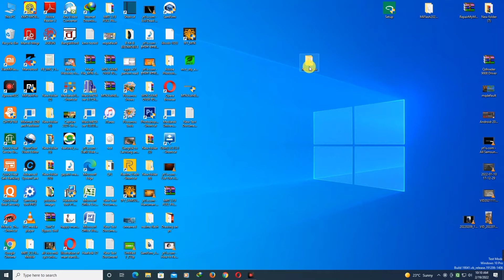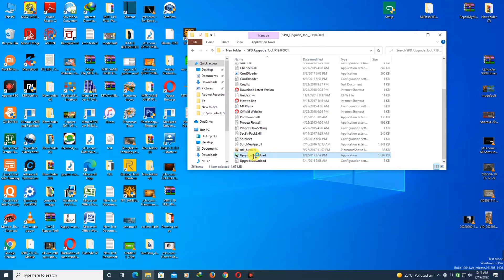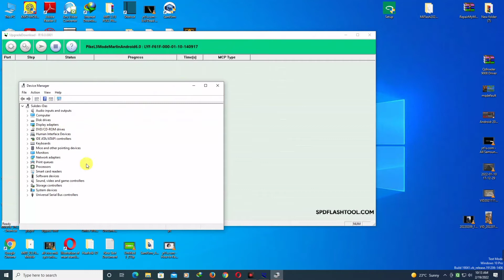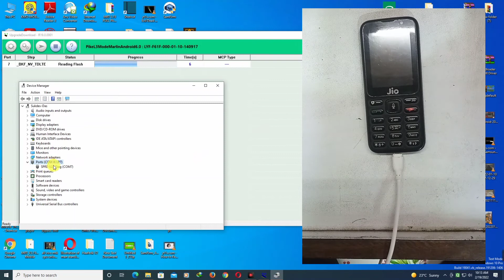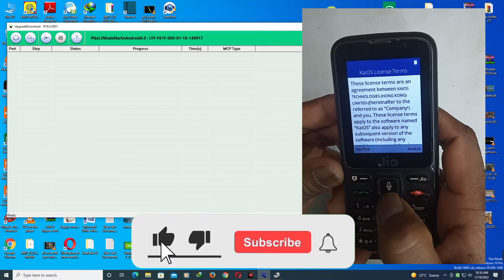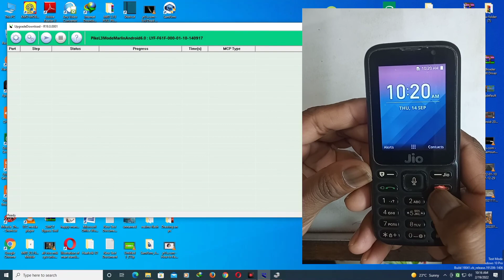How can I flash Jio F61F? Hang on logo/restart solution.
Hello friends,
    Mere iss video me jio f61f ko flash karne ka process bayata gaya hai. iss ke madad se aap iss phone ka hang on logo/restart/password lock ka solution kar sakte hai.
        Mere iss channel me aap savi ka dilse hardik swagat karta hu. iss channel ke sare videoes new student ke liye bohut helpful hai. Main mobile repairing se related hardware & software ke videoes banata rahata hu. Jisse aap savi ko bohut help milega.
Thanks from.
                                                                                             S.D.Mobile